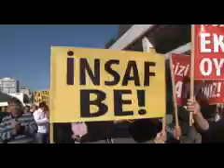Mega Center esnafı 20 yıllık yolları..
Mega,Center,esnafi,20,yillik,yollari,kapandigi,iddiasiyla,eylem,yapti